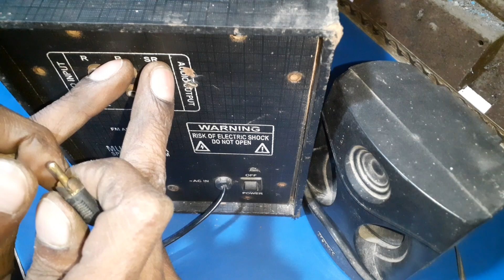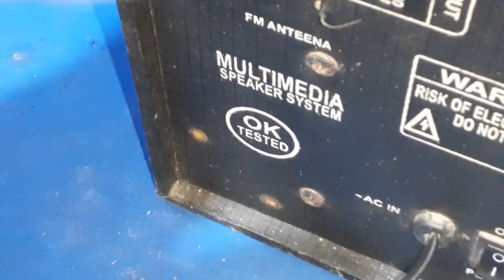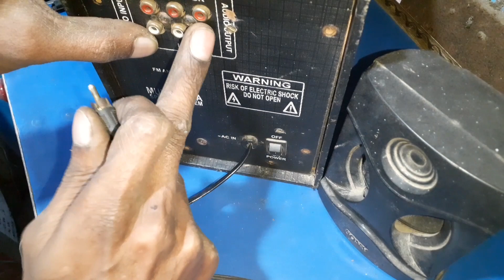2030 ic 2050 ic बार बार खराब होता है || Home theater Hitting ic problem solve || Electronics verma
2030 ic 2050 ic hitting problem solve...home theater ic बार बार खराब होता है।।

Registor all.

Transistor all...

Capacitor all...

Amplifier circuit...

3.7v battery ...

4056 battery circuit...

8403 ic board...

500watt amplifier circuit...

Transformer all.

Amplifier pcb...

SMD machine.

Solder iron.

12v led light...